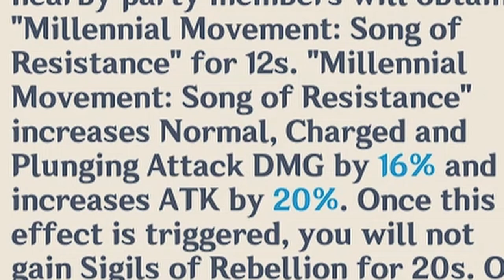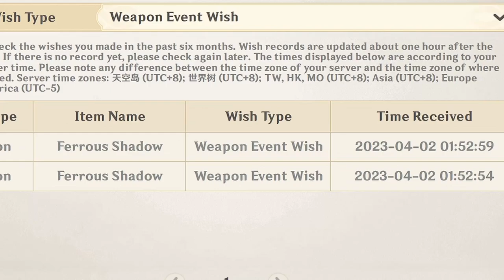I ROBBED KAZUHA'S BANNER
I'm usually pretty unlucky with Genshin's gacha, so the amount of luck in this video is astounding. Kazuha C2 and Freedom Sworn, welcome to the party!

Yu-Gi-Oh! Master Duel - Keycard Theme #8
Blue Archive - "Coffee Cats"
Chrono Cross - "Star-Stealing Girl"
Fire Emblem: Three Houses - "Teatime Joy"
Pokemon SV - "Cascaraffa"
Changmin (2AM) - "Love is the Moment"
Uma Musume: Pretty Derby - "Flapping Run-up!"
Yu-Gi-Oh! Master Duel - Keycard Theme #3
김범수 Kim Beomsu - "나타나" (Appear) (Secret Garden OST)
Yu-Gi-Oh! Legend of the Duelist - Duel End
Love Live! School Idol Festival All Stars - "Story Mode - Relax"
거미 Gummy - "구르미 그린 달빛" (Moonlight Drawn by Clouds)
Uma Musume: Pretty Derby - "Tracen Academy (night)"
Blue Archive - "Mischievous Step"
Street Fighter 5 - Ryu's Theme
Love Live! School Idol Festival All Stars - "Story Mode - Morning"
Stella Glow - "Eve's Song"